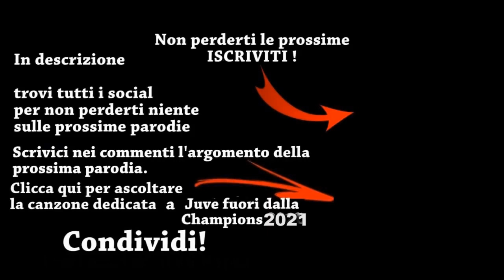Canzone Juventus Niente Scudetto Niente Champions - (Parodia) Pazza Inter Amala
Hey Guys! Dopo la stagione fallimentare della Juventus non poteva mancare una nostra canzone sfottò per tutti gli Juventini.